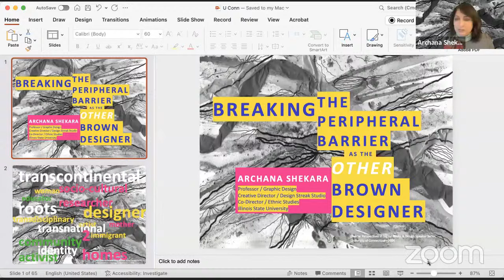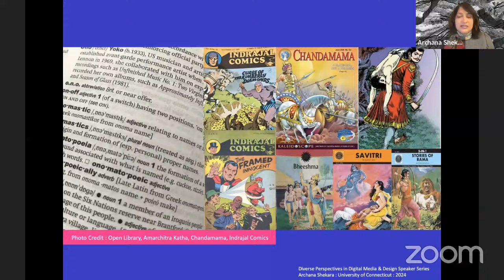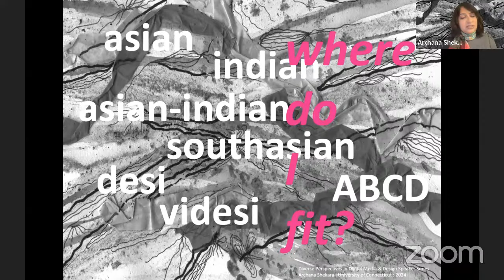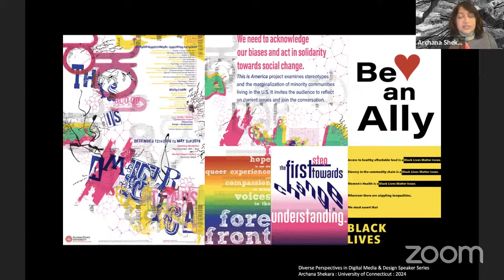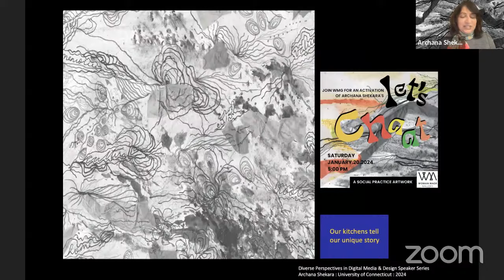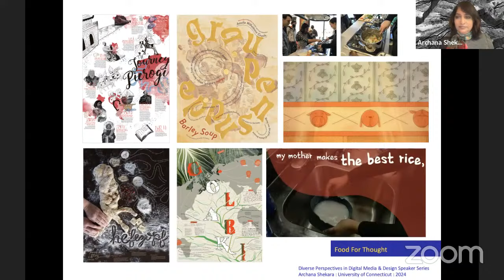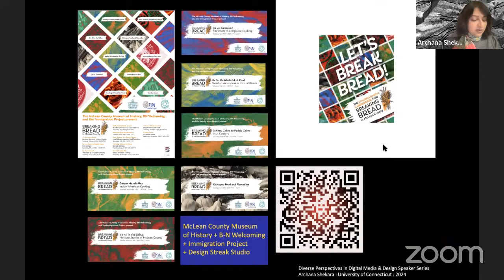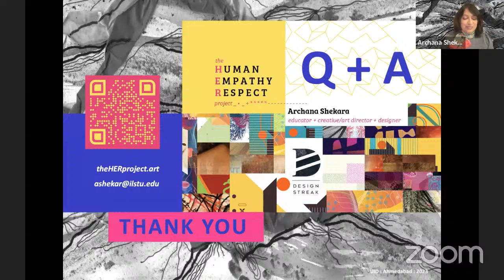Breaking the Peripheral Barrier as the Other Brown Designer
The 2024 Diverse Perspectives in Digital Media & Design Speaker Series presents

Archana Shekara, Professor of Graphic Design, Co-Director of Ethnic Studies Program, and Creative Director of Design Streak Studio at Illinois State University
Wednesday, January 31, 2024, 5:30 PM EST
via YouTube Live

Archana Shekara’s presentation will address transnational identity and racial equity through a brown cultural lens.

About the 2024 Diverse Perspectives in Digital Media & Design Speaker Series:
To paraphrase James Baldwin, nothing can be changed until it is faced. This is certainly true of the inequities that have historically shaped digital media content, fields, and careers. Join UConn’s Digital Media & Design department in welcoming industry professionals, artists, and media scholars from the film, design, cultural, game, and other sectors to discuss how issues of equity manifest in their work, creative processes, and professions, allowing us to reflect on how our own practice can support greater equity, diversity, and inclusion.